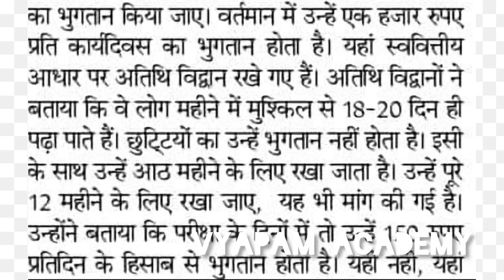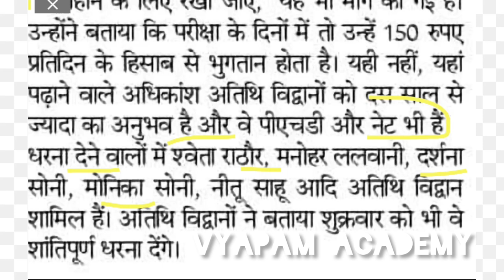Athithi Shikshak || अतिथि शिक्षकों का दिसंबर का वेतन बड़ी खबर सीएम शिवराज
MP Athithi Shikshak News || अतिथि शिक्षकों का दिसंबर का वेतन बड़ी खबर सीएम शिवराज